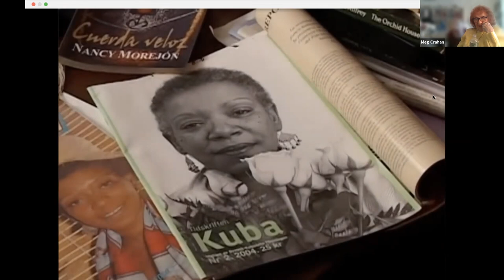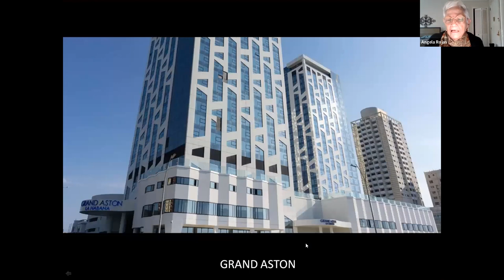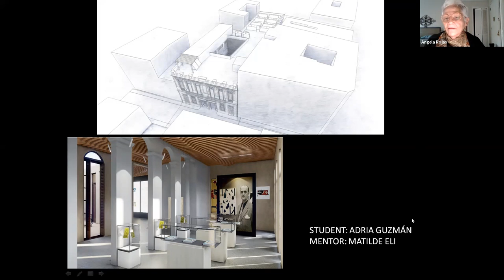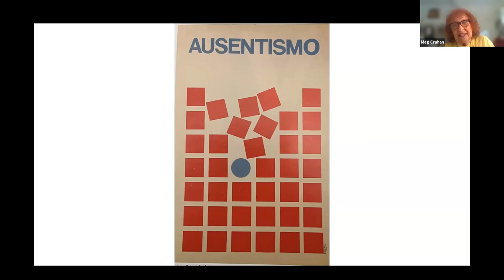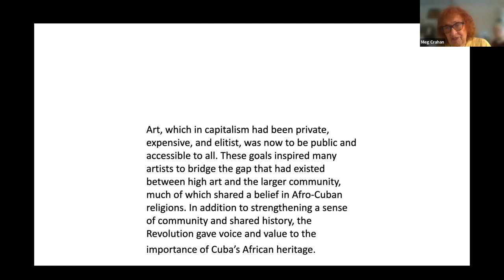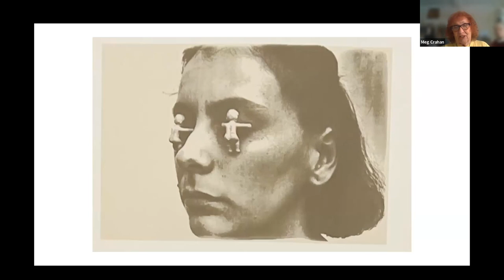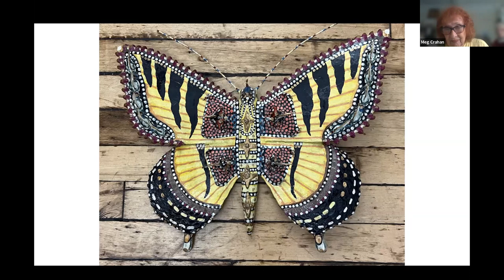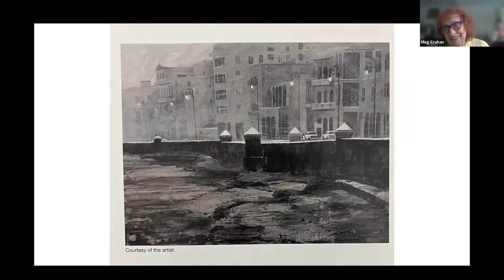Current Trends in the Arts in Cuba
A webinar focusing on current trends in literature, painting, and architecture in Cuba

Speakers

Nancy Morejón - A Cuban poet, Critic, and essayist. Her work includes exploring the mythology of the Cuban nation and the relation of the Black people of Cuba within that nation.

Sandra Levinson - Co-founder of the Center for Cuban Studies and the founder and curator of the Cuban Art Space in New York City.
Angela Rojas - The Edward Larocque Tinker Visiting Professor at Columbia University's Graduate School of Architecture, Planning and Preservation.